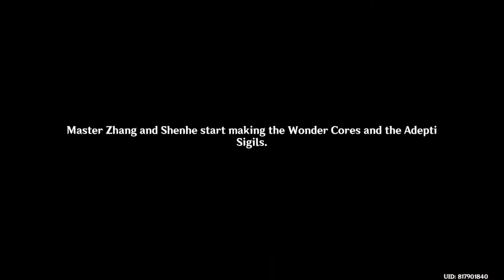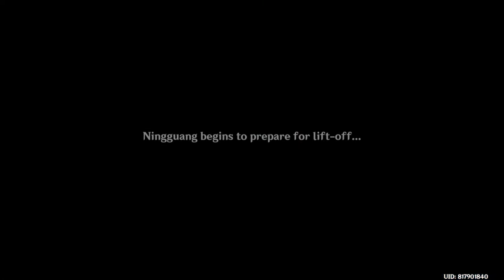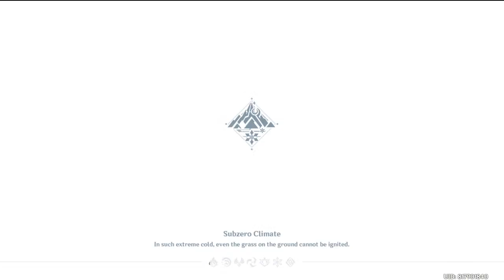The Crane Returns on the wind | Genshin Impact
KCS YOUTUBE PRESENTS
Genshin Impact GamePlay